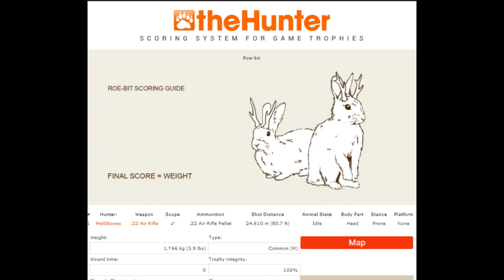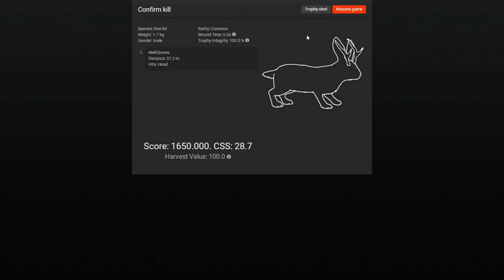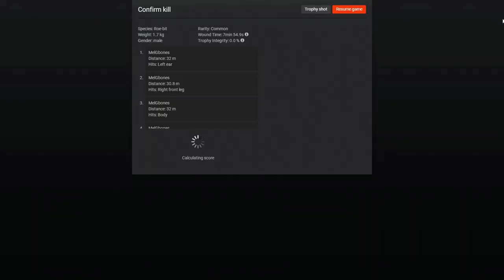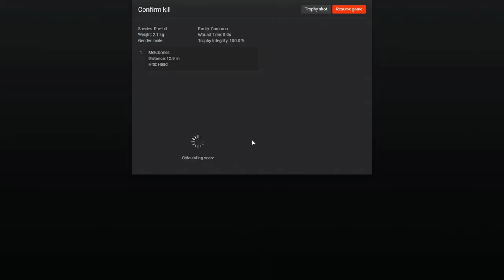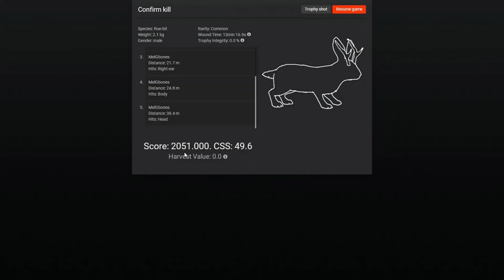HUNTING ROE-BIT JACKALOPES IN THE HUNTER CLASSIC! APRIL FOOLS EVENT!